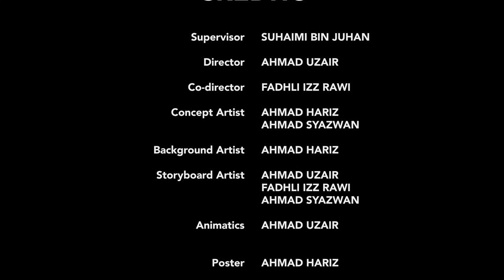COFFEE BEAN - Animation Short Film 2022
ANIMATION KINGDOM XVIII: LUXMANA IS HERE!!

ㅡ Synopsis: ㅡ
A story about a little coffee bean that got lost from his family and
friends during the coffee-making process. So he decides to get back
to his kind. On his way back, he must face all the challenges in front
of him. Can the coffee bean make his way back to his family and
friends?

ㅡ Students: ㅡ
1. AHMAD UZAIR BIN AHMAD FADIL (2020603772)
2. AHMAD HARIZ IKHWAN BIN RIZWAN (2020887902)
3. AHMAD SYAZWAN BIN KAMARUL BAHRIN (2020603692)
4. FADHLI IZZ RAWI BIN FAZLI (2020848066)

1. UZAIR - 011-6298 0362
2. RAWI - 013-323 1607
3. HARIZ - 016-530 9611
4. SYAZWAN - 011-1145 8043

This year Animation Kingdom - Luxmana, presenting the Final Year artworks and projects from Animation, Game Design and Creative Motion programs under the College of Creative Arts, Universiti Teknologi MARA!

Animation Kingdom XVIII showcases projects by Diploma in Animation, Bachelor of Animation (Hons) 2D Animation Production, Bachelor of Animation (Hons) 3D Animation Production, Bachelor of Creative Game Design (Hons) & Bachelor of Creative Motion Design (Hons) students.

ㅡ
Follow UiTM College of Creative Arts on social media.